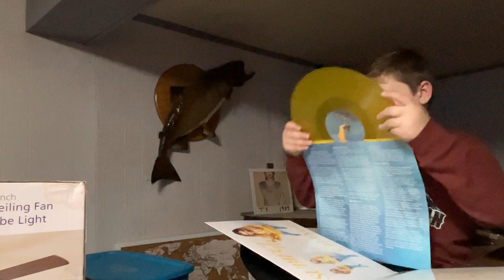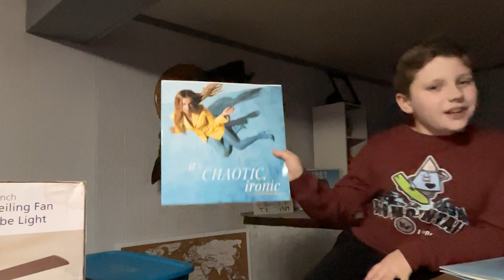UNBOXING MY KELSEA BALLERINI SUBJECT TO CHANGE VINYL!